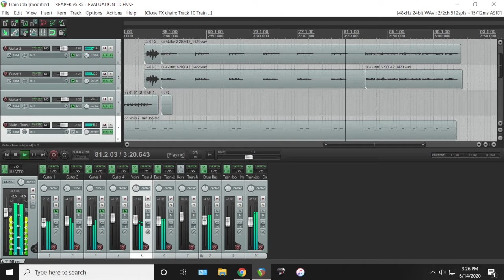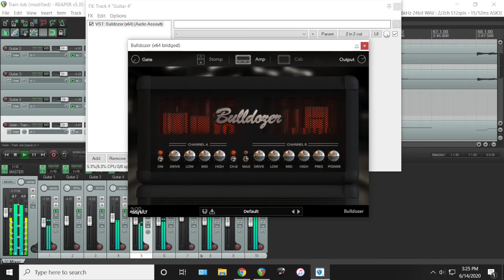Train Job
You might notice that this track isn't listed as a "demo," and there's a good reason for that. This isn't a demo - its the finished song. Train Job, originally entitled Crawl, is one of the first songs that we ever wrote. Its been rolling around on every hard drive for nearly a decade. We thought it might be a good idea to just release a final version of it and not change it any more.

Interesting to note, the rhythm guitar was tracked by John, the guitar solo by Lucas, and everything else was rendered using virtual instruments. The bass is Toontrack's EZBass, the viola synth is EZKeys, and the drums were created using GarageBand's Drummer feature.

For amp simulations, we have started using a new tool: Audio Assault's ReAmp VST. Its an incredible tool that we highly recommend, once it becomes available. (We pre-ordered it back in February at a substantial discount.)

Anyway, thanks for reading all of that, if you did. We'll see you again next week!